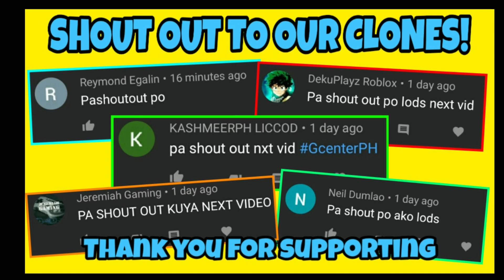Redemption Code | More Rewards | Limited Codes | GAME CENTER PH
REDEMPTION CODE IN MOBILE LEGENDS
REDEEM CODE IN MOBILE LEGEND

HAPPY HALLOWEEN

Alice Nana Karina Eudora Gord Kagura Cyclops Aurora Vexana Harley Odette Zhask Pharsa Gusion Valir Change Selena Lunox Kimmy Harith Kadita Vale Guinevere Esmerald Balmond Alucard Bane Zilong Freya Chou Sun Alpha Ruby Hilda Lapu-Lapu Roger Argus Jawhead Martis Aldous Leomord Thamuz Minisitthar Badang Guinevere Miya Bruno Clint Layla Yi Sun Shin Moskov Roger Karrie Irithel Lesley Hanabi Claude Kimmy Granger Balmond Tigreal Akai Franco Minotaur Lolita Johnson Hilda Gatotkaca Grock Hylos Uranus Kaja Belerick Khurfa Esmeralda Nana Rafaela Estes Diggie Anggela